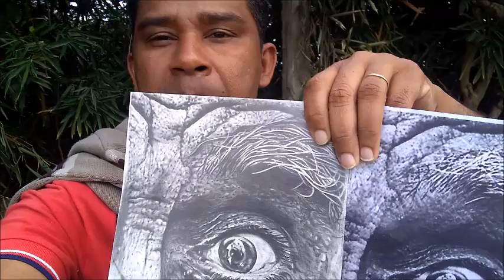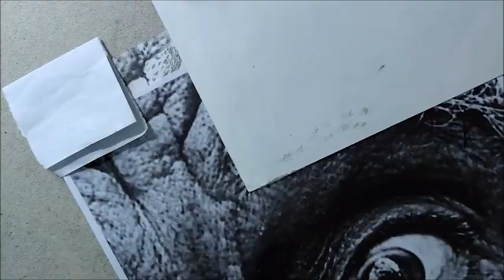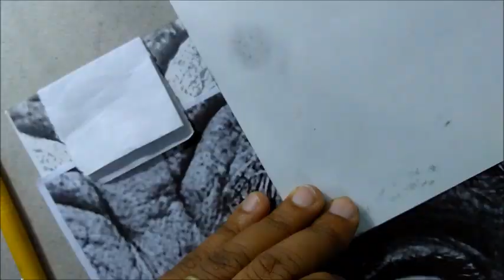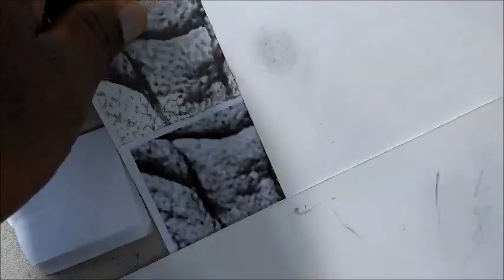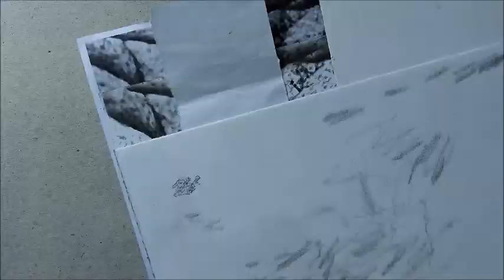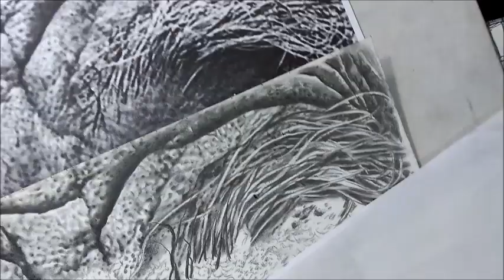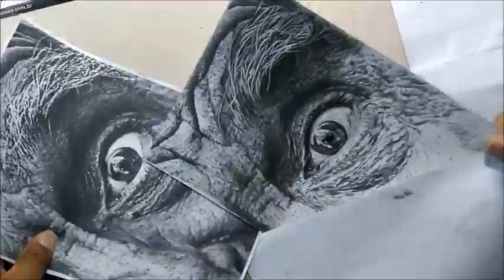curso de desenho hiper realista-desenhista de retrato em são paulo -curso de desenho realista